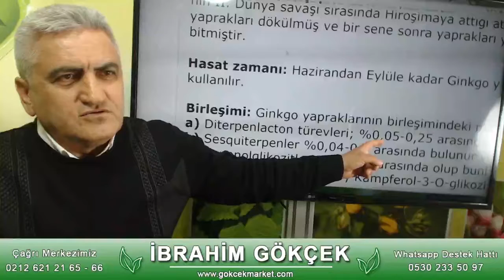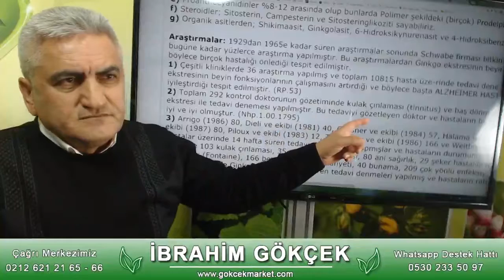Kulak Çınlamasını Ne Tetikler?, Kulak Çınlamasının Tedavisi, Ginkgo'nun Faydaları,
Ünlü Herbalist İbrahim Gökçek;